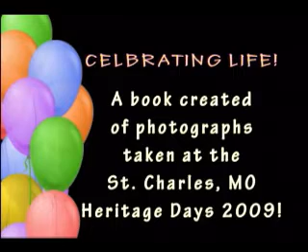Lewis and Clark Heritage Days 2009.wmv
Pixilated Pictures presents a book created of photographs from the St. Charles, MO 2009 Lewis and Clark Heritage Days.  FREE Digital copy of any photograph is available upon request through PixilatedPictures.com website.  Hope you enjoy the photos and it inspires you to preserve your family photos, slides, videos, films and STORIES! Steven Cranford at PixilatedPictures.com